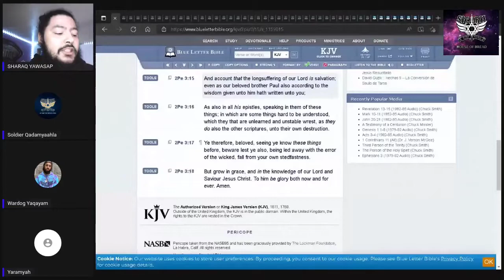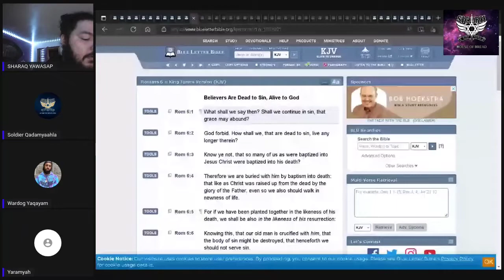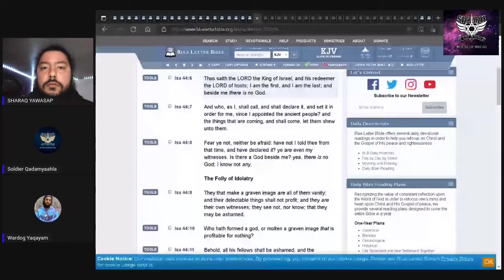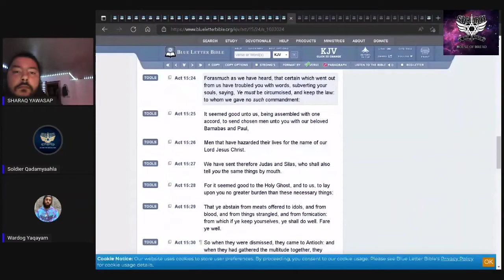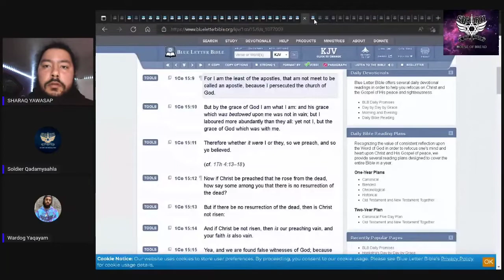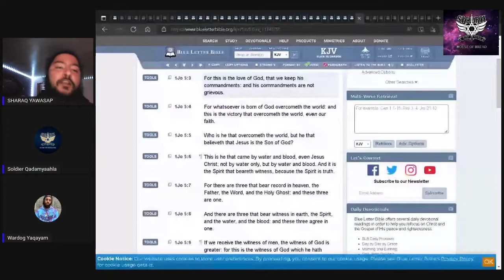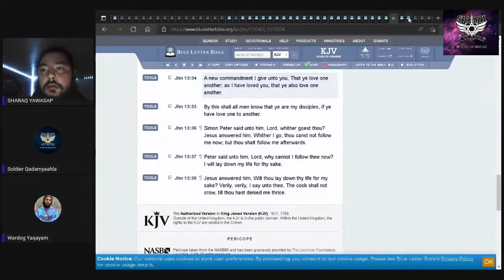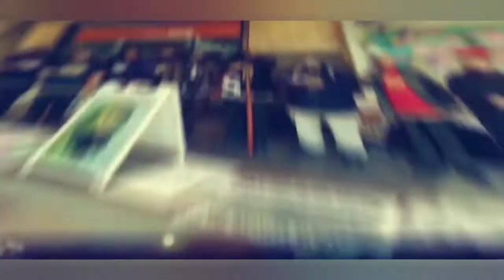SOLDIER SUNDAY (ARE THE LAWS DONE AWAY WITH?)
Revelation 22:14-15
[15]For without are dogs, and sorcerers, and whoremongers, and murderers, and idolaters, and whosoever loveth and maketh a lie.